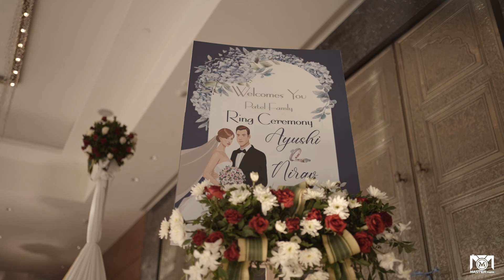Best Engagement Highlight 2023 // Ayushi + Nirav // Master Photo Studio